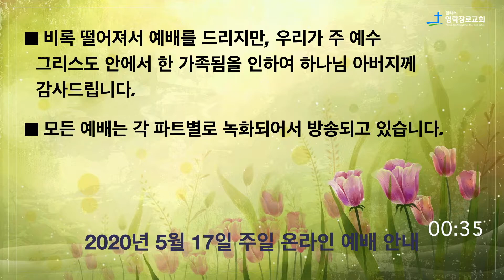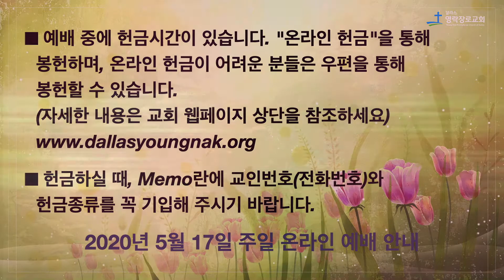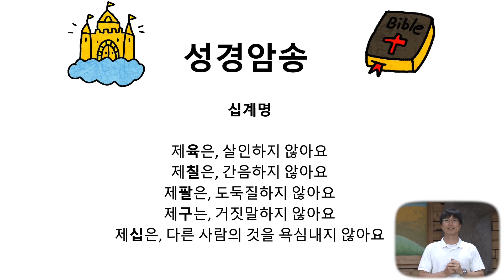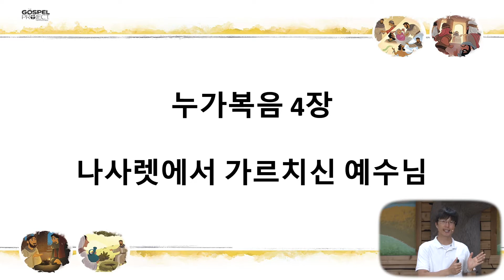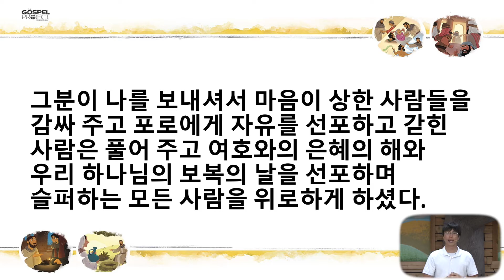[달라스 영락장로교회] 주일학교 온라인 한국어 예배(2020년 5월 17일)